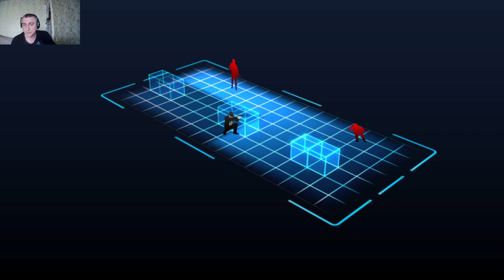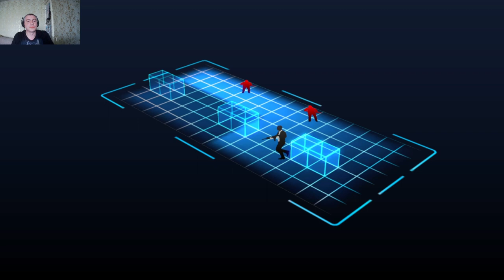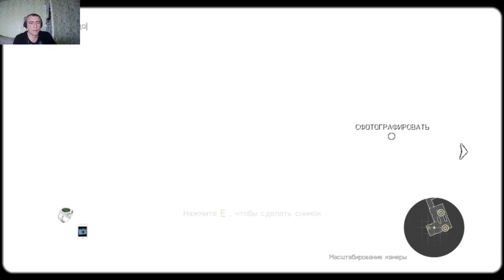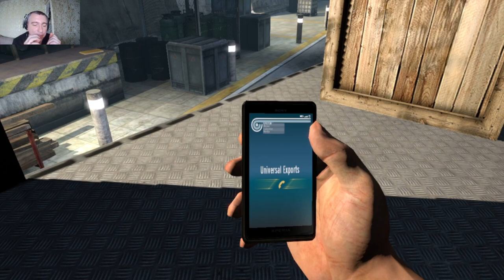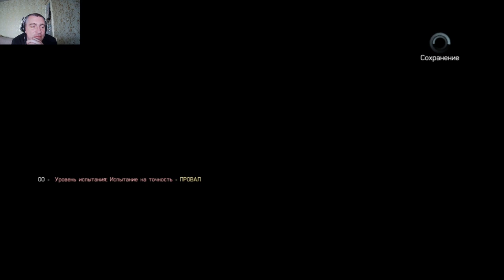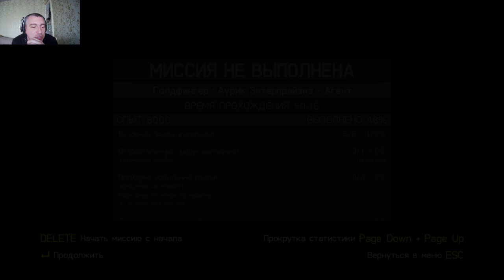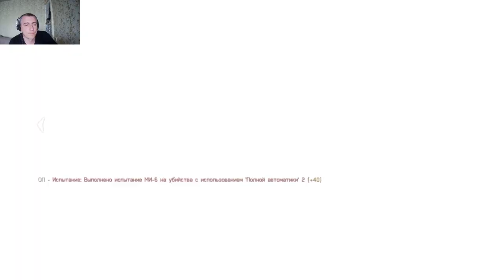Аэропорт . James Bond 007 - Legends